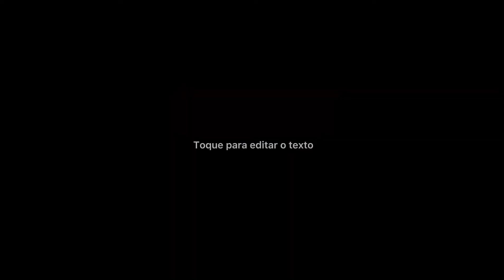Case Estojo Nintendo Switch + Película de Vidro + 4 Grip Zelda + Silicone Joycons